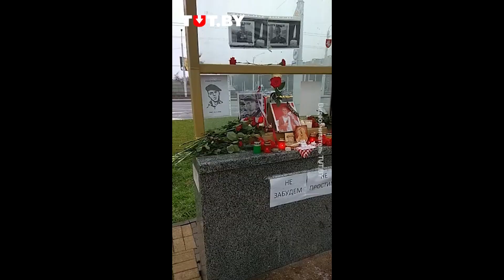Беларусь. Беларусь сегодня 14 ноября все новости.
В данном видео все новости Беларусии за 14 ноября. Сегодня в Беларусии было немного по спокойнее, но всё-же что-то происходило. Где-то люди мёрзли, защищая мемориалы, кто-то пел песни и проводил шествия. А кто-то ломал и убирал мемориалы Романа Бондаренко. В общем все подробности и все новости в видео. Приятного вам просмотра!